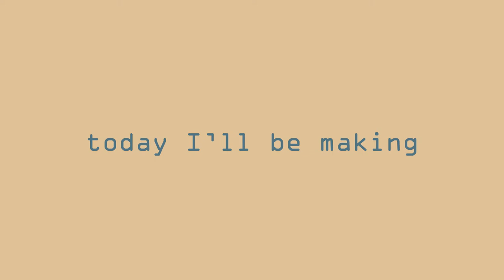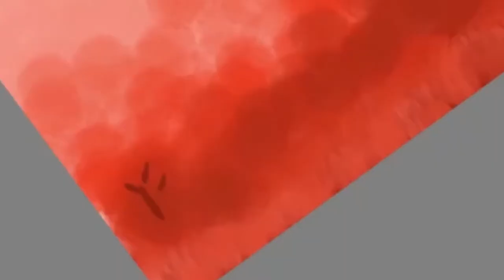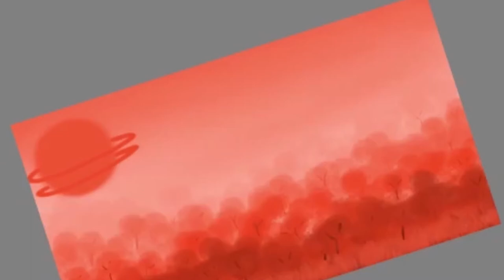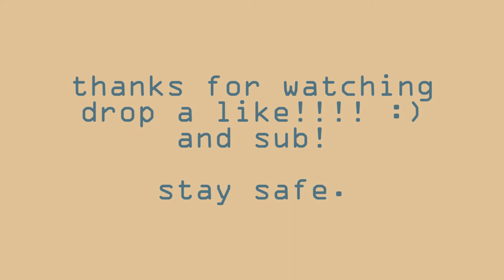Draw with me! (monochrome digital art)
One of my first tries at monochrome art, what do you think?